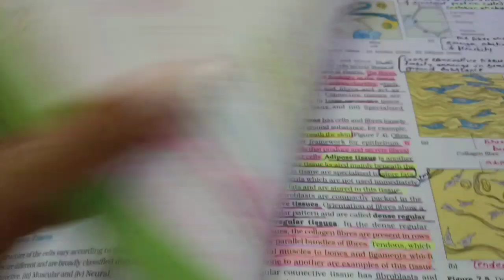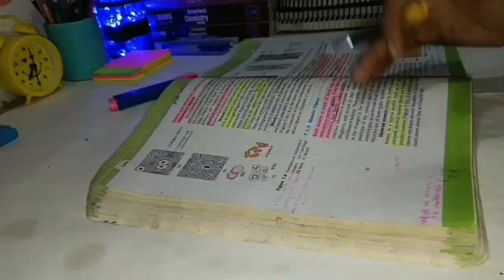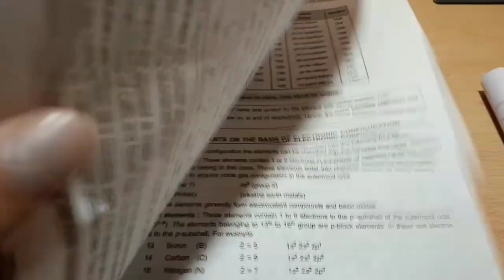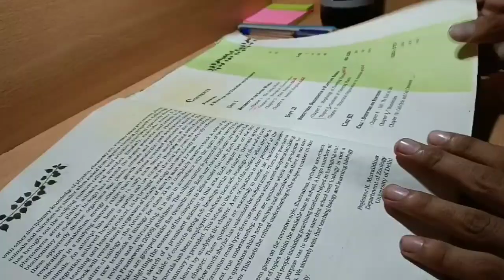A day in my life 🤗| preparing for test✍️| NEET aspirant study vlog 📚